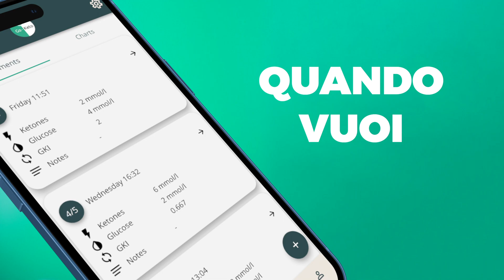Perché dovresti usare l'app go-keto?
The theme music is “Pluck It Up” by Dan Henig.